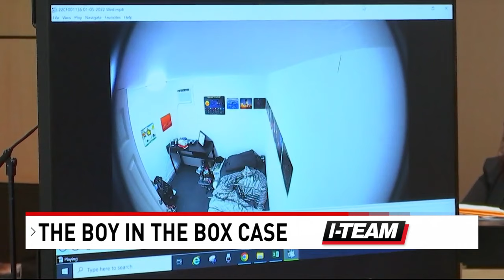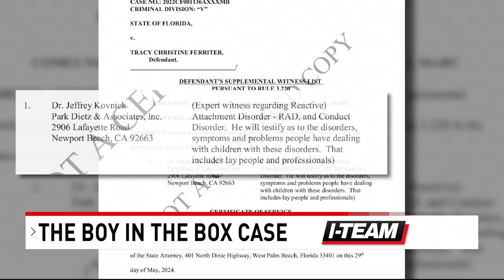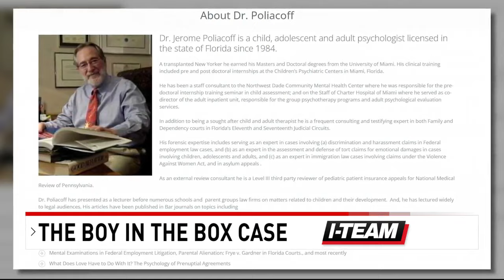Mom in 'Boy in the Box' case heads to court Monday, facing July trial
Next week could see some major developments in a story we’ve been following closely since February of 2022: The Boy in the Box Case.

The Jupiter mom accused of child abuse and false imprisonment, Tracy Ferriter, heads to court for a pre-trial hearing.

Tracy’s husband was also charged. The couple opted to be tried separately. Tim Ferriter was found guilty last year and is currently serving his five-year sentence.

Tracy Ferriter says she’s not guilty, but will she want to take her chances with a jury? There’s about a month left before the trial and at any point between now and then, the state or the defense could initiate a deal.

If that doesn’t happen, a new expert witness will take the stand.